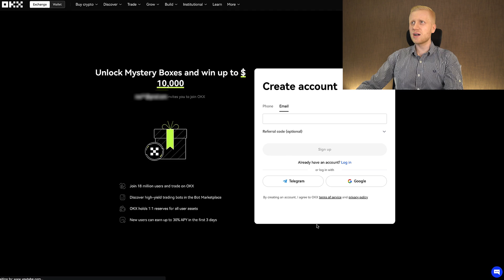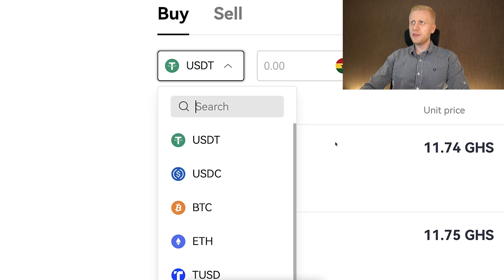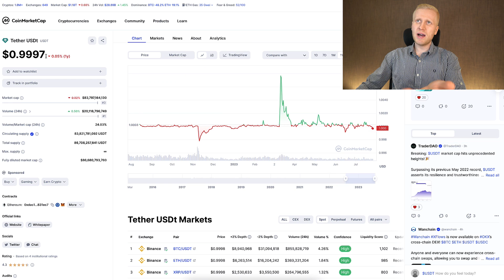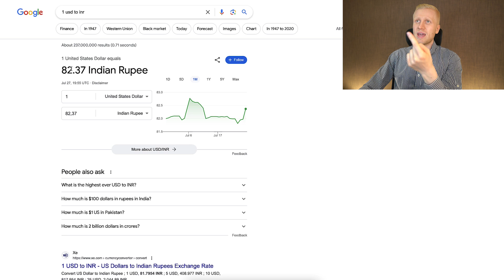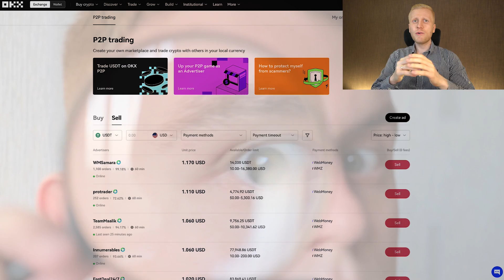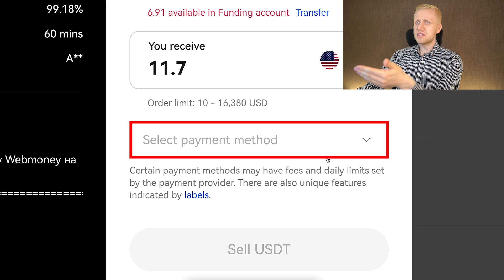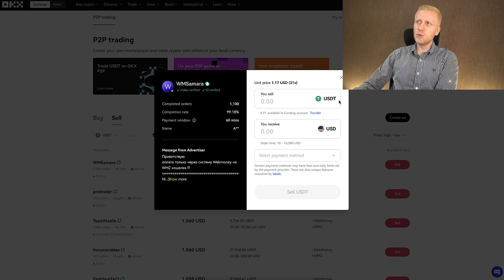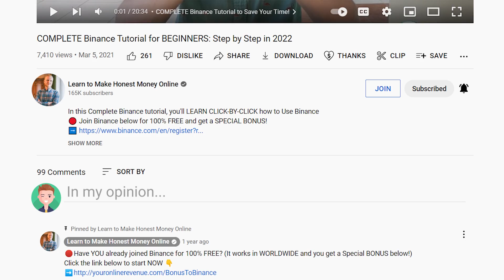How to Use OKX P2P Trading (OKX Referral Code 2026)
3) BINGX 💙No ID Required to Use the Platform

Thank you very much for your trust and for watching my OKX tutorials.

My step-by-step videos are designed to help you get the most out of OKX, whether you're just starting or already have some experience.

- use OKX trading bots
- trade on OKX Spot
- trade on OKX Futures
- use OKX Earn products
- deposit & withdraw money from OKX
- use OKX for beginners
- learn about OKX margin
- Find OKX referral code
- use OKX app

OKX Exchange offers many great tools, which can initially feel overwhelming for beginners. That’s why I’ve created these beginner-friendly walkthroughs to help you move forward step by step.

I'll also offer you some tips based on my own and other people's experiences of using OKX.